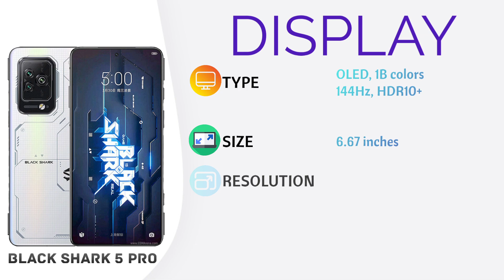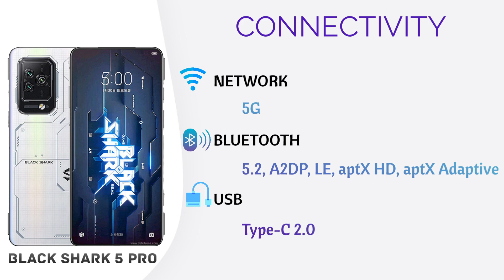Black Shark 5 Pro | specifications & features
Specifications of Black Shark 5 Pro

00:00 INTRO
00:06 BODY
00:16 DISPLAY
00:31 PLATFORM
00:40 STORAGE&RAM
00:49 CAMERA
01:12 SOUND
01:18 NETWORK & CONNECTIVITY
01:27 BATTERY
01:37 OTHER